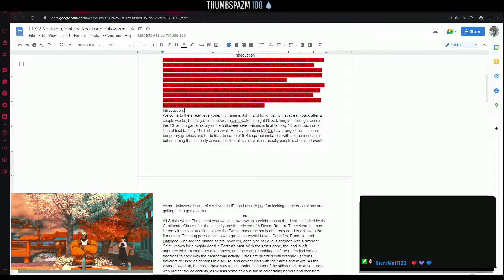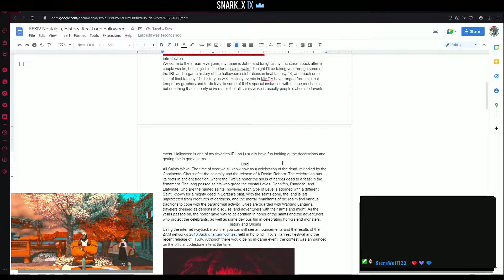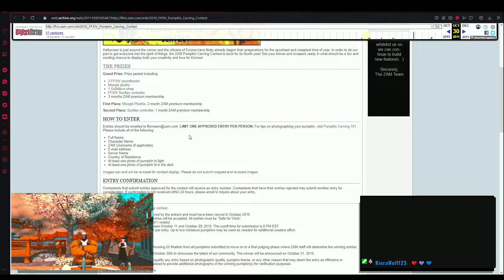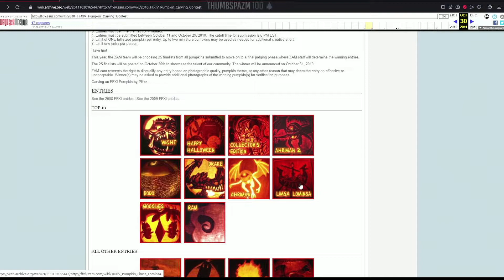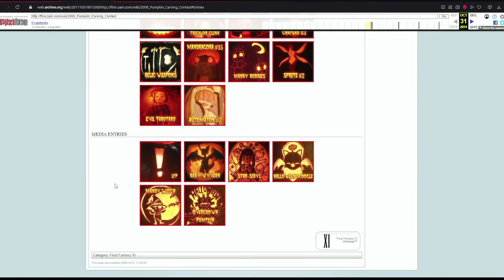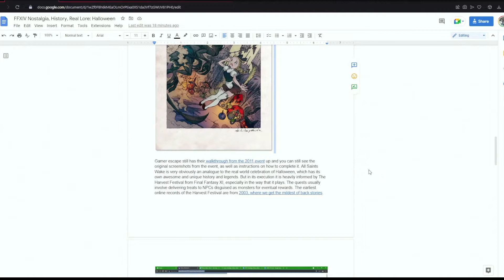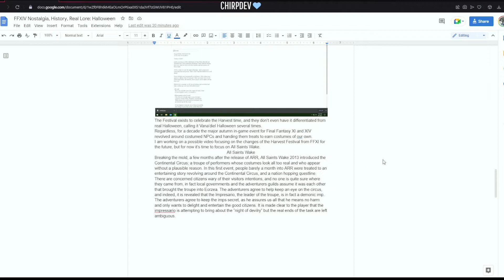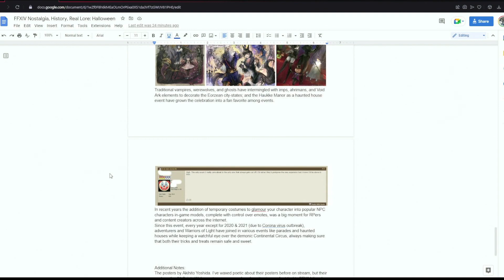FFXIV All About All Saints' Wake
Get in the car we're looking back at Halloween History in FFXIV.
Check me out on social media @